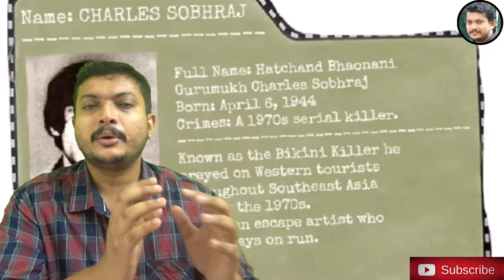CHARLES SOBHRAJ | THE BIKINI KILLER | തിലകൻ പറഞ്ഞപോലെ അത്രയും ധൈര്യം ഉള്ളവൻ | MALAYALAM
Chrles sobhraj a famous serial killer popularly known as Bikini killer is a smart criminal among the topmost  criminals and this video took about the story of him.

GADGETS USED :
                      MIC :     BOYA M1

for purchase

                TRIPOD : SIMPEX PROFESSIONAL TRIPOD